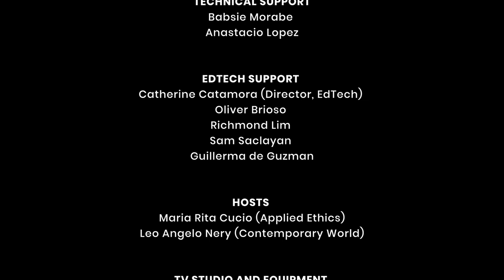FEU Public Intellectual Lecture Series | Dr. Amaryllis Torres | Part 1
Dr. Amaryllis Torres talks about Feminist Ethics in this episode of FEU Public Intellectual Lecture Series.